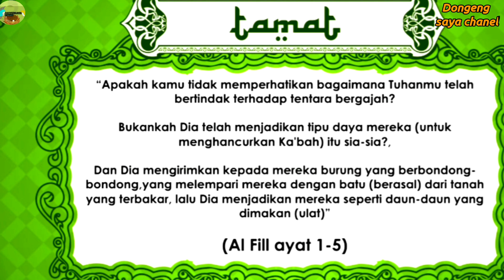Cerita anak-kisah nabi muhammad saw|sejarah islam,dongeng bahasa indonesia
kisah nabi muhammad saw,cerita anak,dongeng kelahiran nabi muhammad.
yang terdapat dalam pejalaran islam,atau sejarah islam.baik buka anak anak yang mungkin belum tau,tahun kelahiran nabi.